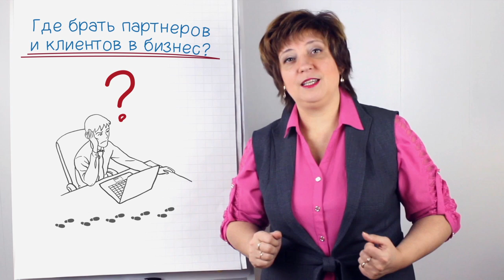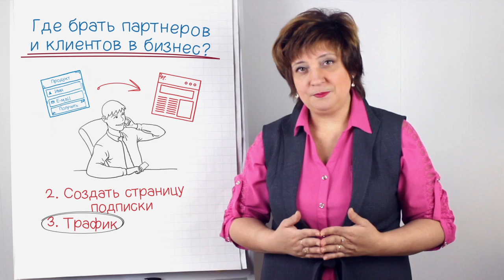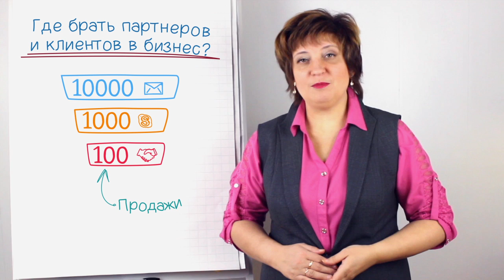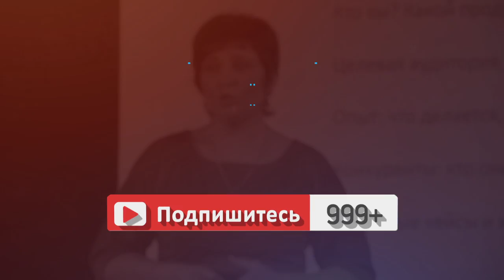Как найти клиентов в свой бизнес? Как привлечь клиентов и повысить прибыль? | Макси Лидер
Получите чек-лист плюс видео уроки по продвижению сетевого бизнеса в интернете по ссылке

Как за 10 минут расположить к себе аудиторию и эффективно продавать на вебинарах? | 5 основных шагов